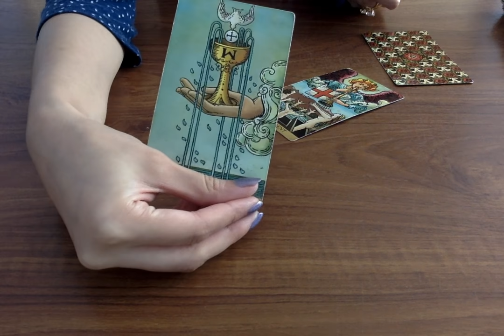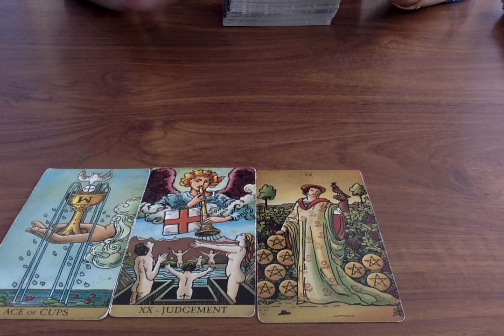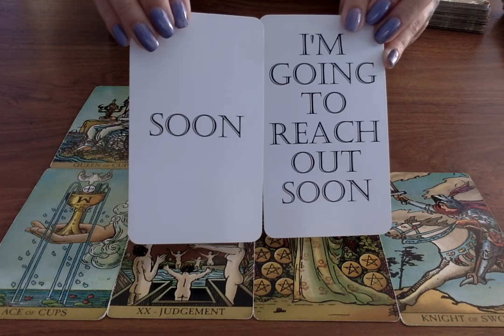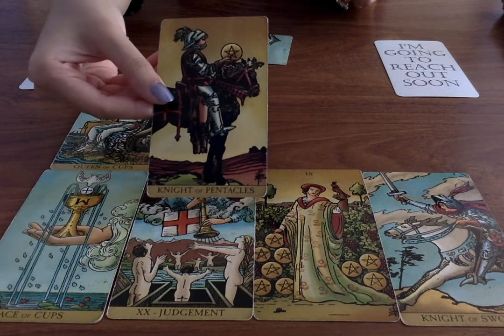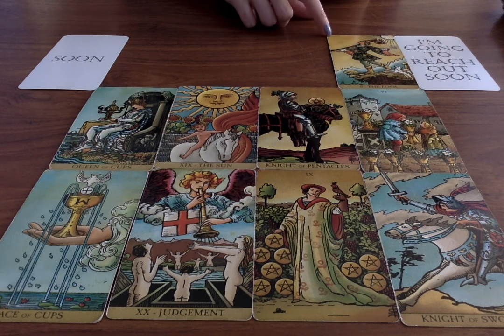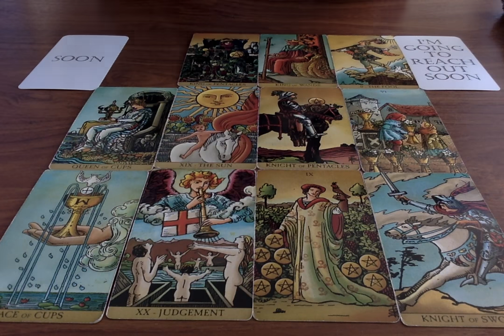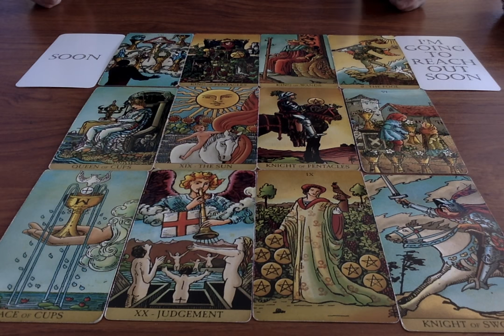GEMINI *WOW!!! YOU WON'T BELIEVE THIS GEMINI!!!* September 13-19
📭 MAIL:
Moonlight Guidance
Felixstowe, Suffolk,
IP11 1BW,
UK

This reading is for Gemini